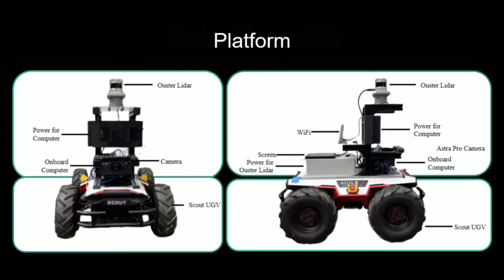PUTN: A Plane-fitting based Uneven Terrain Navigation Framework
Autonomous navigation of ground robots has been widely used in indoor structured 2D environments, but there are still many challenges in outdoor 3D unstructured environments, especially in rough, uneven terrains. This paper proposed a plane-fitting based uneven terrain navigation framework (PUTN) to solve this problem. The implementation of PUTN is divided into three steps. First, based on Rapidly-exploring Random Trees (RRT), an improved sample-based algorithm called Plane Fitting RRT* (PF-RRT*) is proposed to obtain a sparse trajectory. Each sampling point corresponds to a custom traversability index and a fitted plane on the point cloud. These planes are connected in series to form a traversable ``strip''. Second, Gaussian Process Regression is used to generate traversability of the dense trajectory interpolated from the sparse trajectory, and the sampling tree is used as the training set. Finally, local planning is performed using nonlinear model predictive control (NMPC). By adding the traversability index and uncertainty to the cost function, and adding obstacles generated by the real-time point cloud to the constraint function, a safe motion planning algorithm with smooth speed and strong robustness is available. Experiments in real scenarios are conducted to verify the effectiveness of the method.